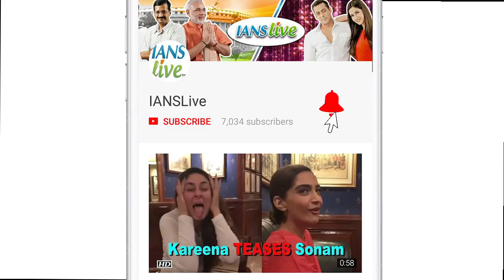Salman Khan's 'Dabangg 3' grabs Arbaaz' more efforts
"Dabangg 3" will go on the floors in mid-2018, says actor-producer Arbaaz Khan, who is geared up to let the project take a lot of his time, effort and concentration. Arbaaz attended a special screening of a short film titled "METOO" here on Tuesday.